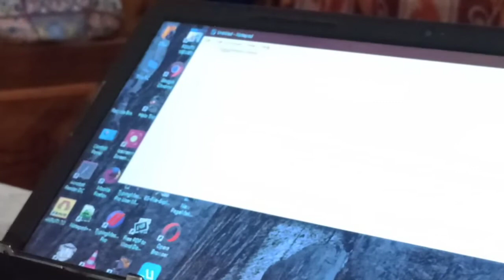Laptop Keyboard Repair || how to laptop keypad port Lock repair || keyboard repair by technicalhabi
VEDIO Pasand Aye Toh.